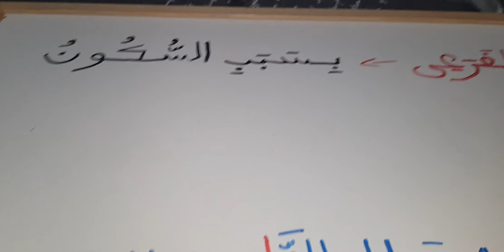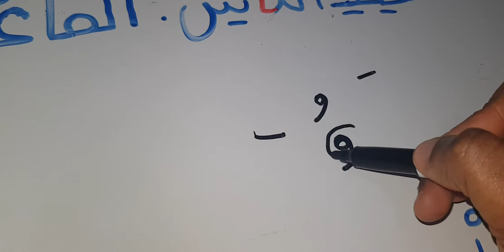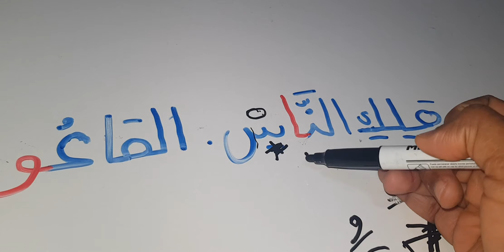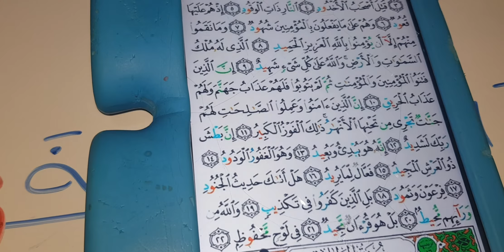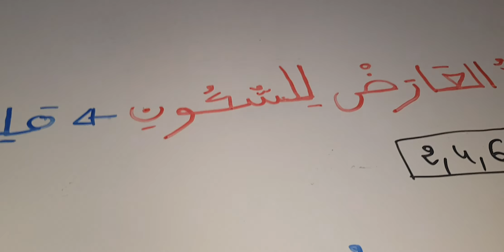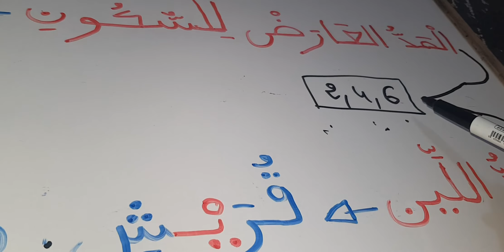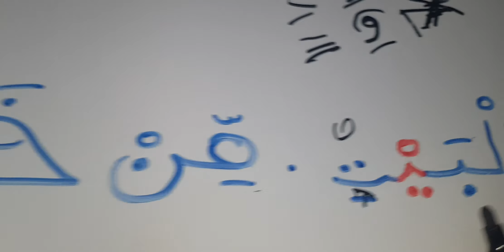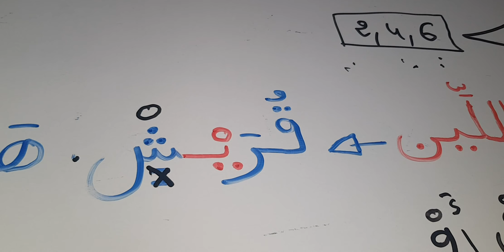Les règles du tajweed Lesson 18a al mad sababi sukuun